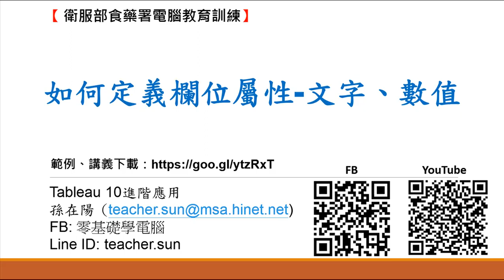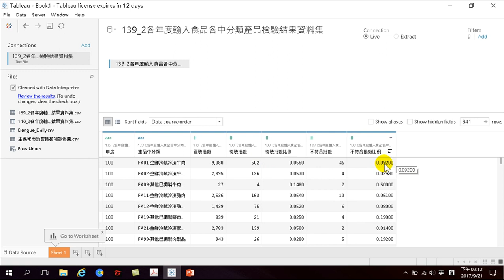57.如何定義欄位屬性 文字、數值(輸入食品開放資料分析 Tableau 10.3)